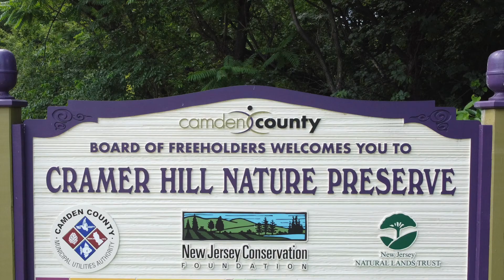Cramer Hill, Camden NJ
Equipment used - dji mavic mini
Camden Rising